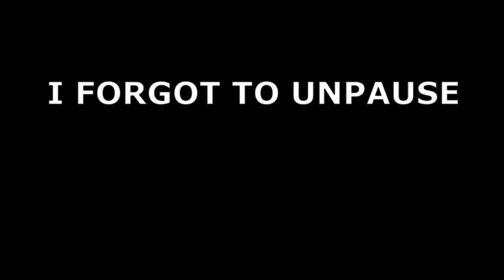OMG TOO MANY SPECIALS - left 4 dead 2 modded